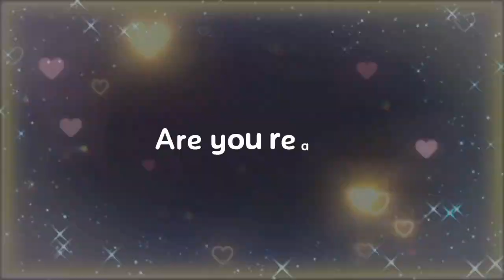[RAINBOW GLOWING] Cinematic Amphibia x The Owl House x Tobot Galaxy Detectives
LET'S GO IN SECONDARY DAY EID MUBARAK!!!
Next video is Meme Amphibia Spesial Idul Fitri but later